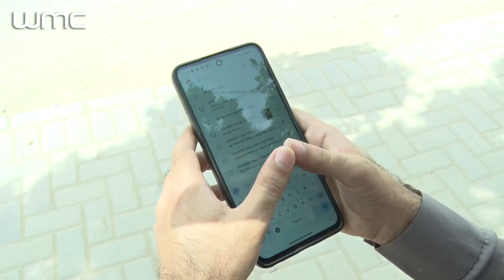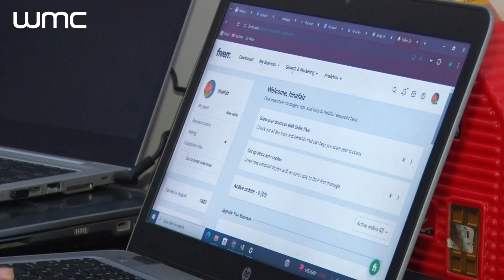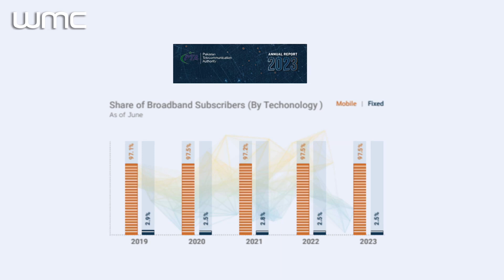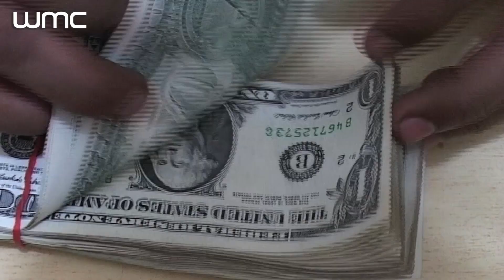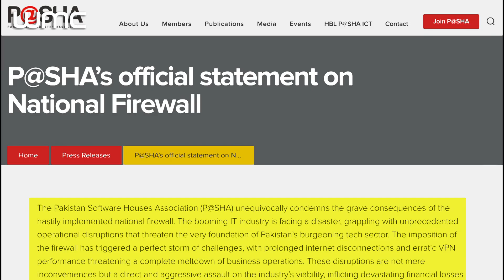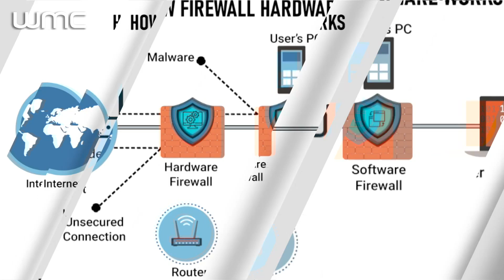Firewall Slows Pakistan's Internet: Freelancers & $10B IT Target at Risk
The internet has evolved into an economic necessity for citizens rather than just a social one. The government has set an ambitious IT export target of $10 billion for this year, but it has been impacted by the recent slowdown in internet speeds. Watch this report compiled by Faisal Rehman for further details.